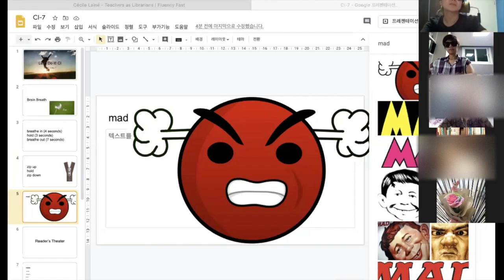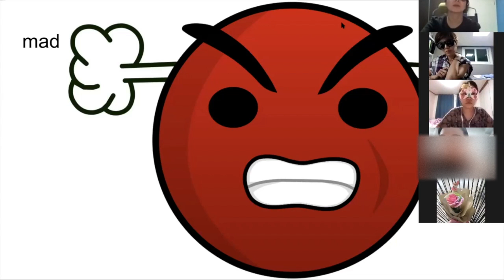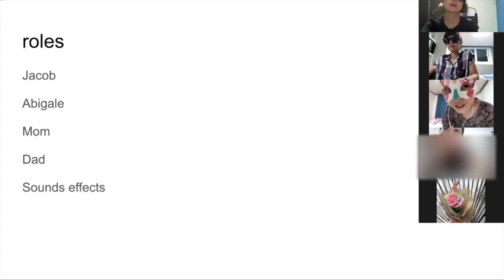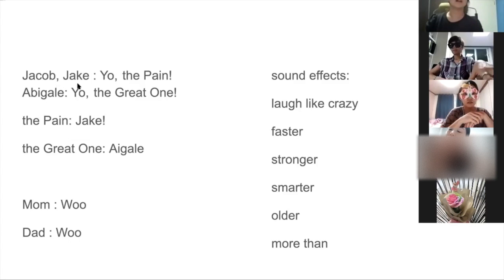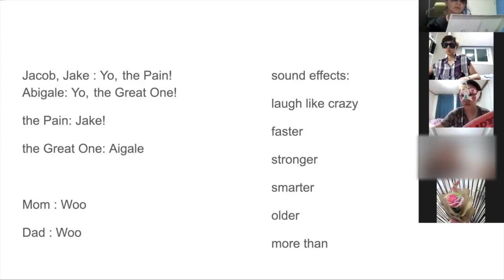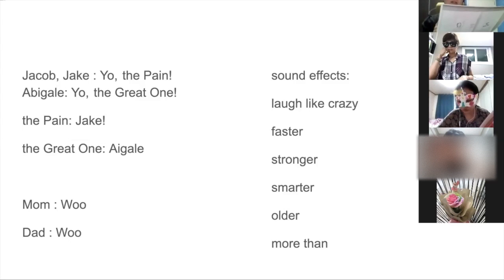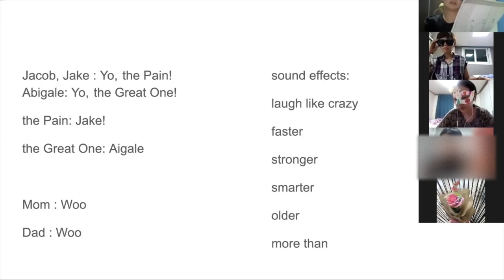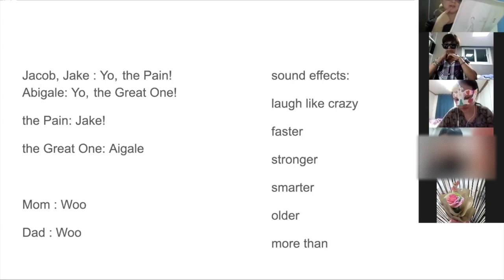리부트 2020 영어와 나7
함께 해요!

성실하지만 영어가 화답하지 않던,
영어 때문에 늘 가슴이 답답하던,
늘 공부했지만 영어를 갖지 못했던 분들은 보세요.
여러분의 프로젝트입니다.

함께 배워요!